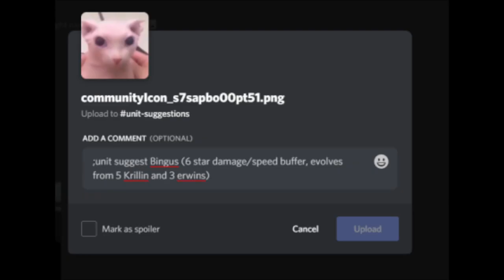All Star Tower Defense Cursed Images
Ahh Yes Cursed Images From All Star Tower Defense, These are truly cursed.

(Sorry if the images aren't cursed enough for you, it's hard to get All Star Tower Defense Cursed Images but hope you enjoy)